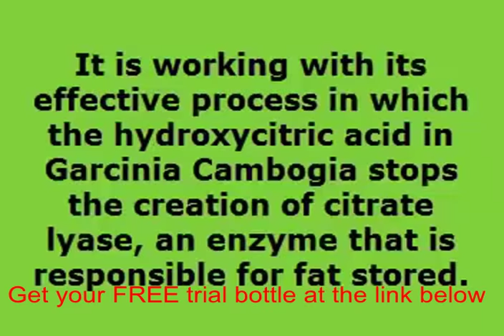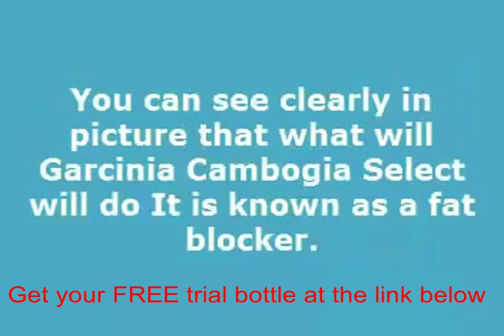Reviews on garcinia cambogia pure